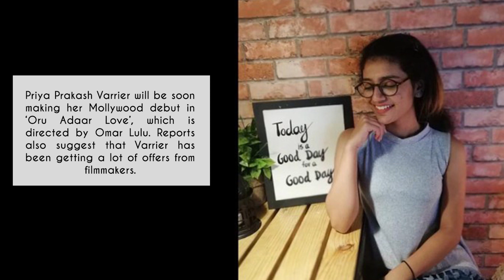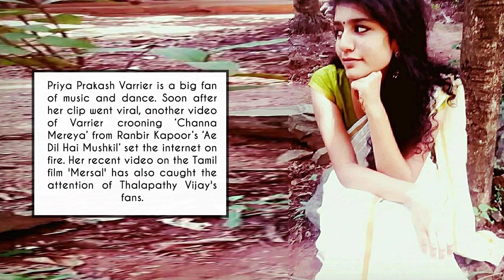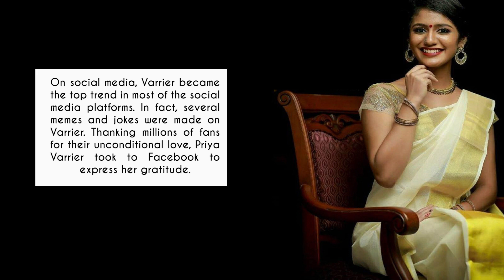Priya Prakash Varrier | Interesting Facts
Priya Prakash Varrier took the internet by storm with her wink. But there's a lot more to this Malayalam beauty than just the heart-melting wink. Keep watching the video for more!